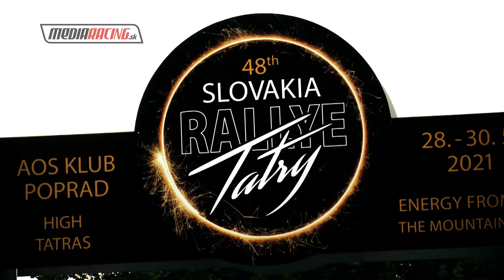Marek ŠPAVELKO - 48. RALLYE TATRY 2021